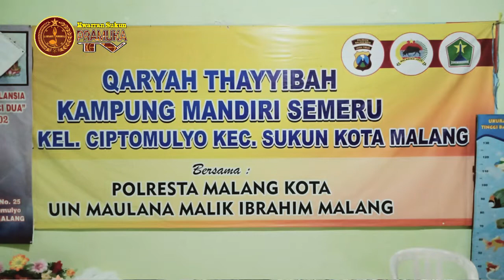Kelurahan Ciptomulyo RW 2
Pramuka Peduli Covid 18